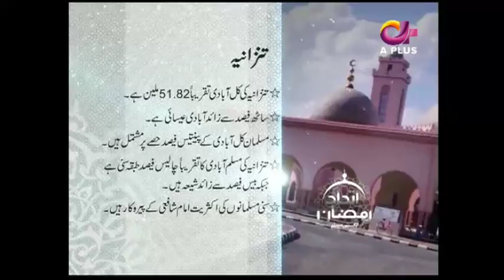Ittehad Ramzan on Aplus - Iftar Transmission - Part 4 - 6th June 2017 - 10th Ramzan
Show Title:
Ittehad Ramzan

Hosts:
Shaista Lodhi